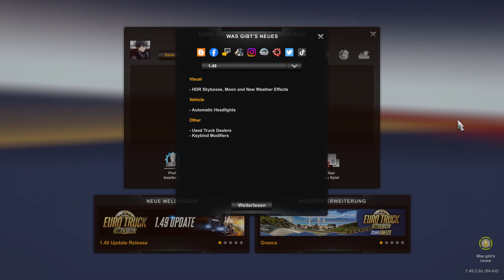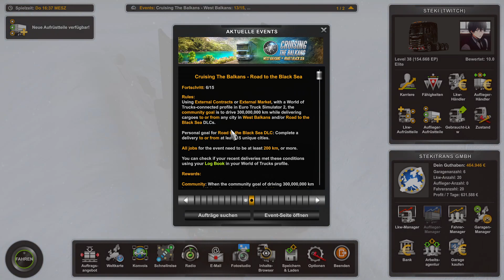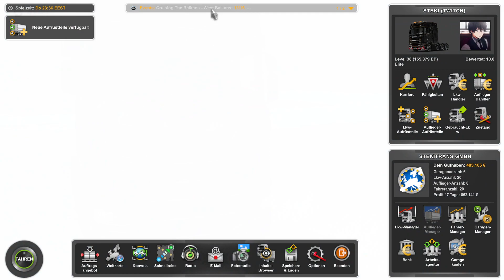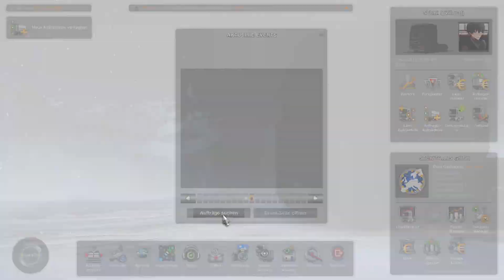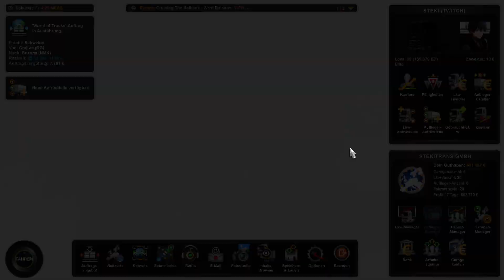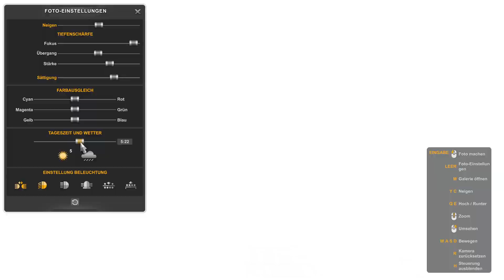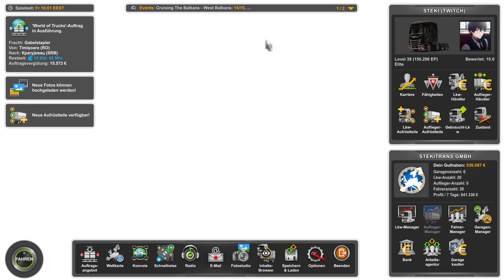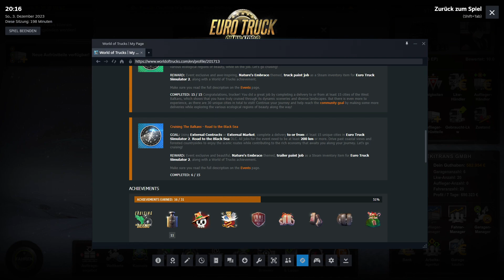Event 2 von 3 #062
Unser Ziel ist es zumindest das zweite der drei Events abzuschliessen doch die eine Eventaufgabe macht uns dennoch Probleme... -- Watch live